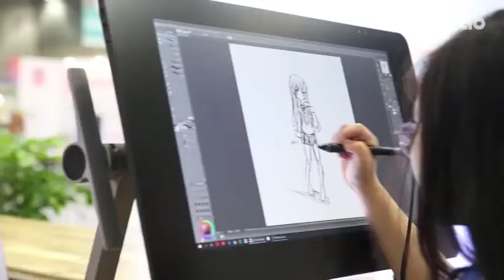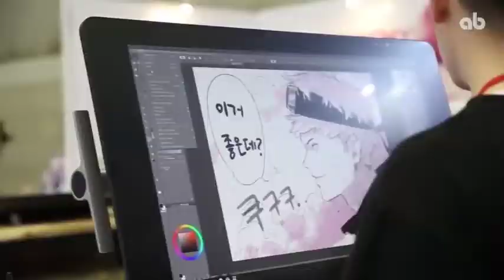2019 경기국제웹툰페어 ab Entertainment, ab academy, ab toon의 생생한 현장모습!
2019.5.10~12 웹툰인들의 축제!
 '2019 경기국제웹툰페어' 현장스케치
AB 부스에서는 웹툰, AB아카데미, AB엔터테인먼트, AB플랫폼
, 웹툰 이러닝, 무빙툰 등을 전시하고, 웹툰작가 토크콘서트와 공개아카데미도 진행했는데요.

웹툰에 대한 열정이 가득했던 현장으로 함께 떠나보실까요?

Create, It's your world.

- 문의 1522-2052